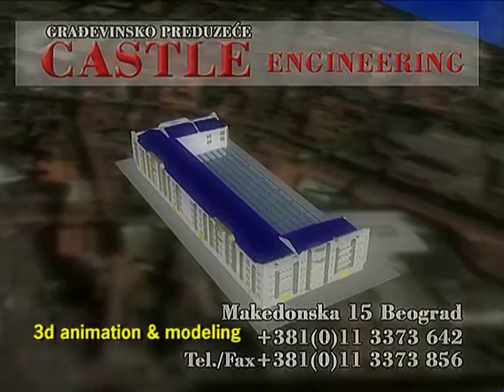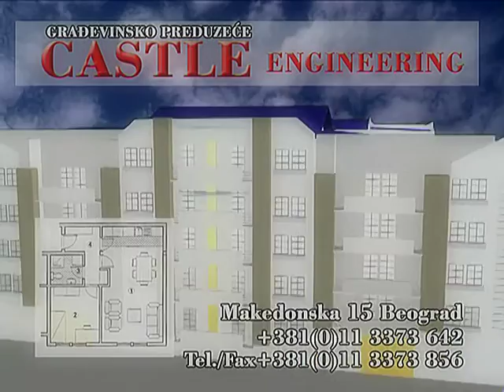Dream Studio Promo